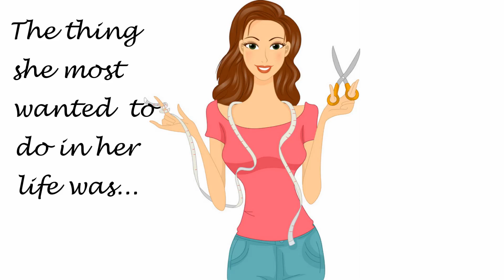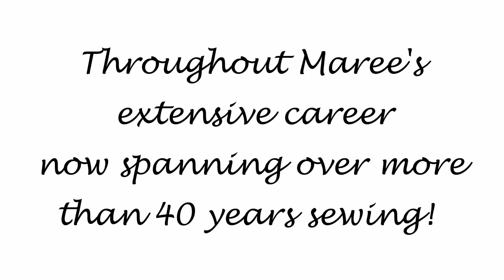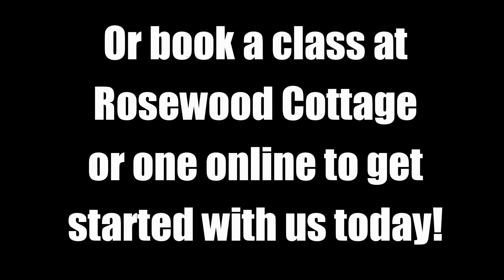Sewing Classes Geelong Learn To Sew Sew a dress dressmaking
Maree Pigdon was known to have been born with a pair of scissors and needle and thread in her hot little hands!

By the time Maree was 12 years old she was sewing dresses for her mum!

At 14 she sewed  her first formal gown complete with a matching evening purse.

At 17 years old Maree designed and made her first wedding gown along with the full bridal party!

Maree then went full steam ahead and launched her own “Made to Measure” dress making service.

She became a Kwik Sew consultant and suddenly it was crystal clear that the thing she most wanted to do in her life was teach other women how to sew!

She embarked upon finding herself a job in the sewing industry!

Upon knocking on door after door and hearing the same story that she didn’t have the required formal degree qualifications or any teaching experience they said they didn’t have any suitable positions for her.

Maree thought well there’s only one thing left for me to do! Start my very own sewing school and that is exactly what she did!

With dedication, perseverance, inner self belief and utter determination, through the ups and downs and all the joy Maree Pigdon Sewing School was launched in 1978 with just $200 running sewing classes in her back garage.

Maree Pigdon Sewing Centre has since grown to what it is today, a thriving creative sewing hub for women and all sewing and creative enthusiasts around the world.

Throughout Maree’s extensive career, now spanning over more than 40 years she has taught, inspired and connected with thousands of women to teach them how to sew like a professional.

Maree is a multi award winning sewing teacher who just loves to share her passion of sewing with each and every person who comes her way, to teach them how to sew and develop their sewing & creative skills.

If you enjoy sewing or would like to learn how to sew the right way, you’ve come to the right place! We offer beginner, intermediate and advanced sewing courses as well as a variety of specialty workshops and other creative classes.

From kids to young mums and the retired we offer a fantastic range to choose from.

Simply sign up for free by entering your name and email address to join Maree’s online sewing community or book a class at Rosewood Cottage or one online to get started with us today!